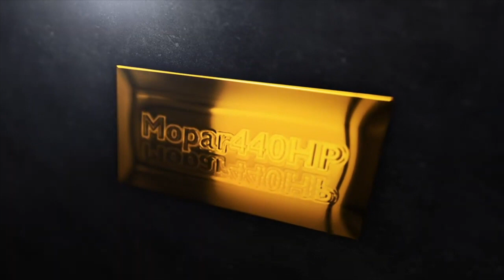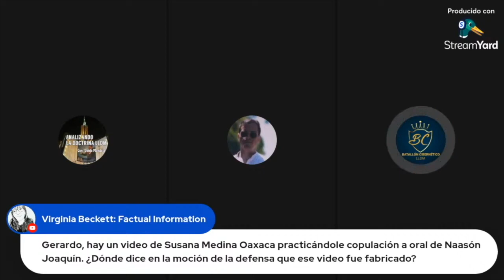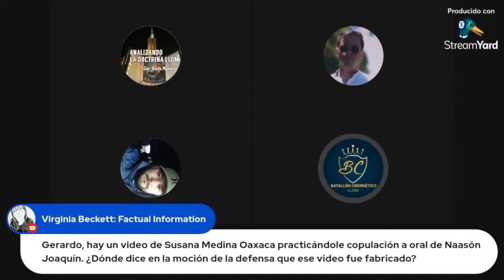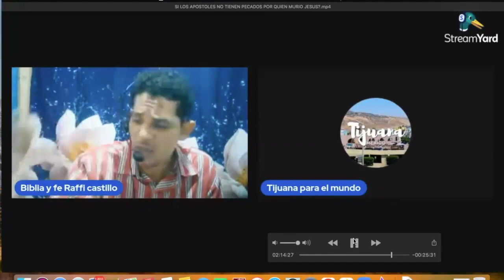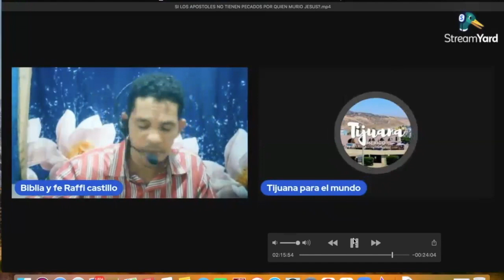La Implosión Teológica de la Impecabilidad de Nassón en LLDM.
Luis Carlos Reyes